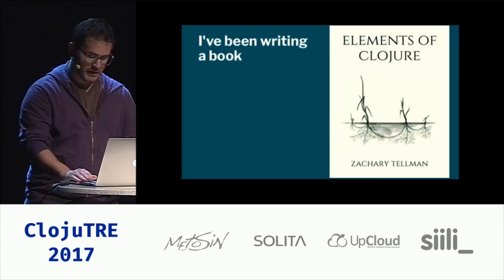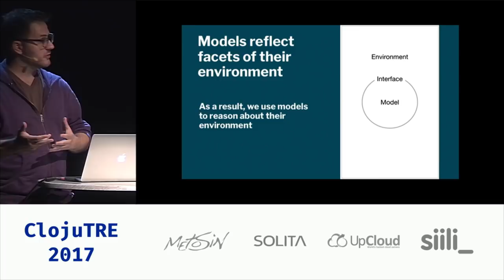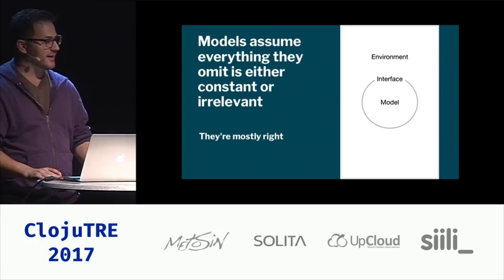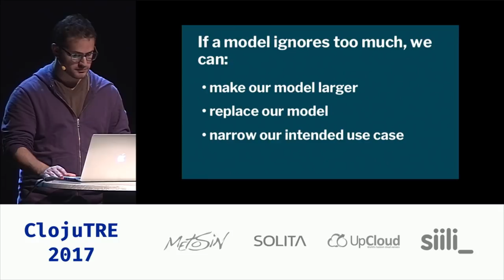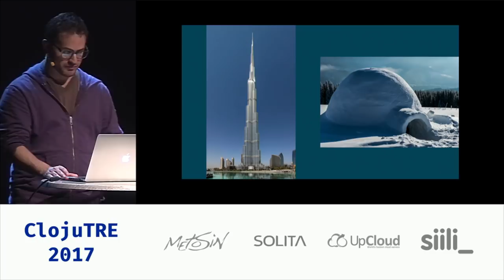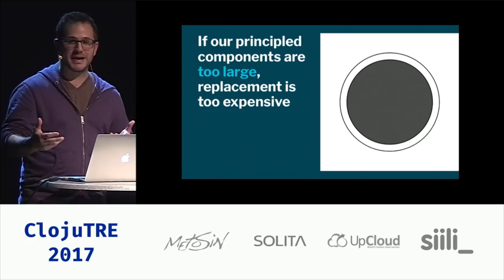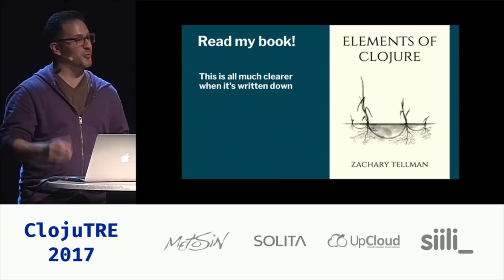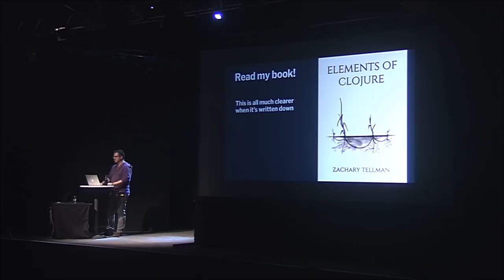On Abstraction – Zach Tellman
The software industry is awash in folk wisdom.  The "rule of three" tells us that we should only create a generic implementation once we've solved a problem three times.  The Knuth quote about "premature optimization" either tells us that optimization is always bad, or bad 97% of the time, depending on how much of the quote we bothered to read.

None of these prescriptions describe a context in which they might not apply.  Taken literally, most are wildly misleading.  To use them properly, we must already have a nuanced understanding of software.

This talk presents a framework to intuit these same insights, but also their boundaries.  It provides concepts and vocabulary that enable the viewer to not only explain how a problem should be solved, but why.